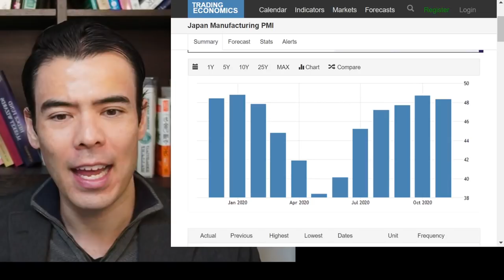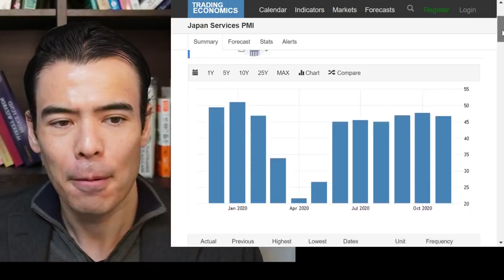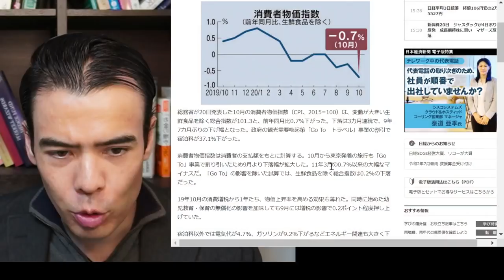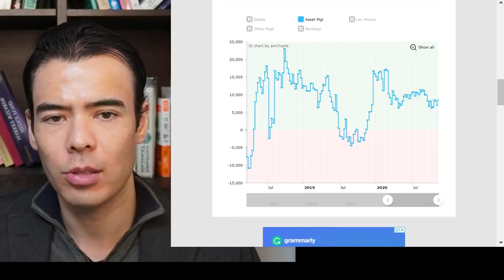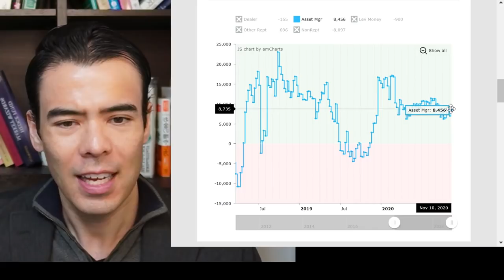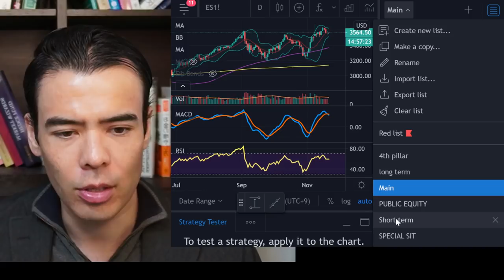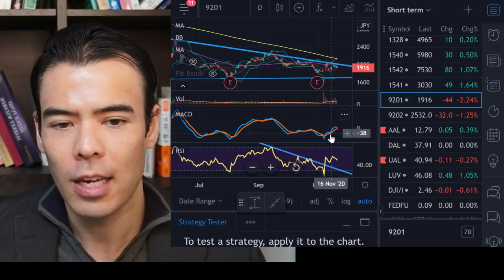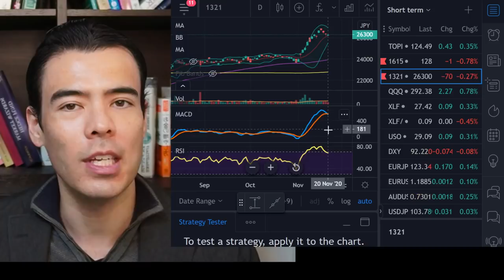Japan Stock Market shows CHART DANGER!!